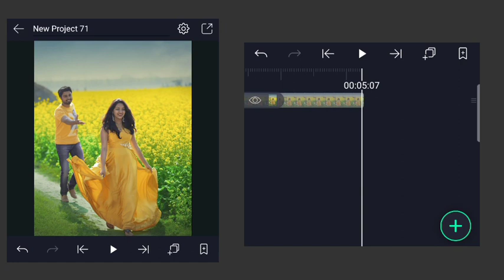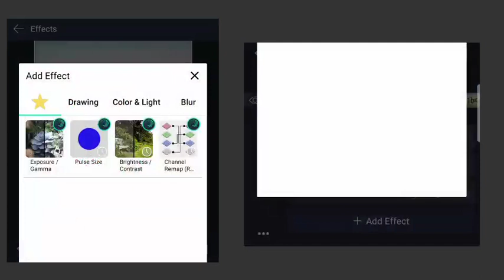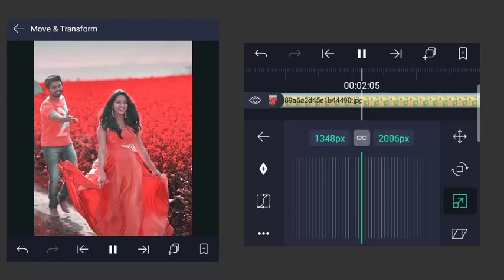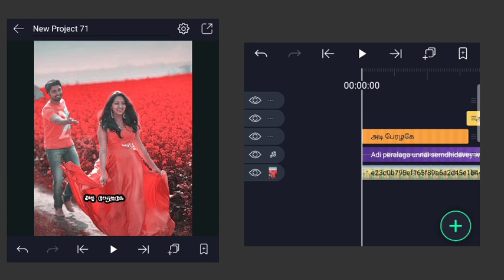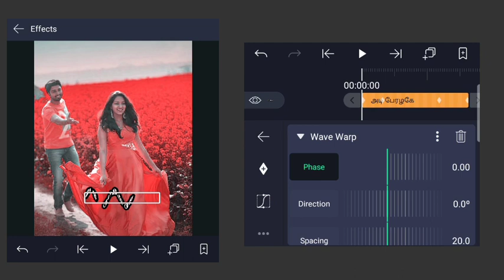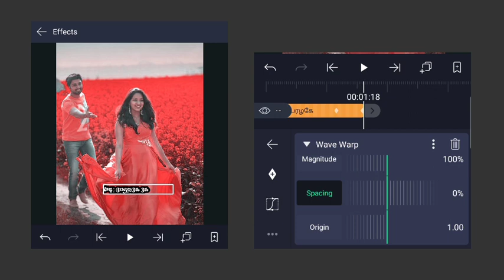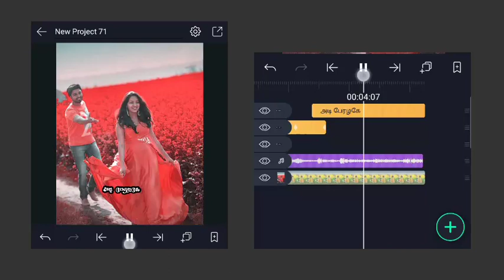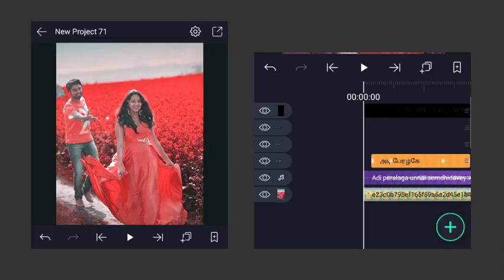How To Make Lyrics Animation Alight Motion In Tamil